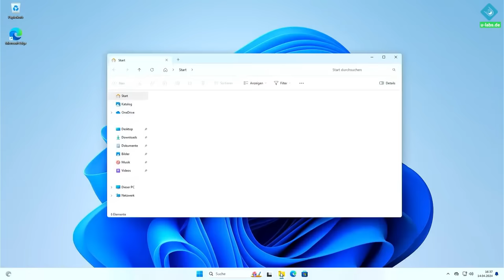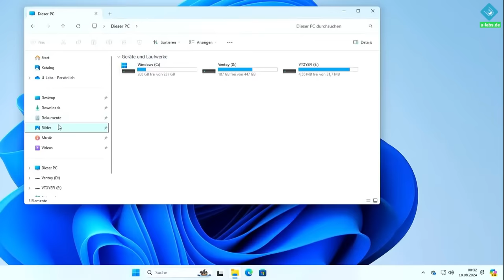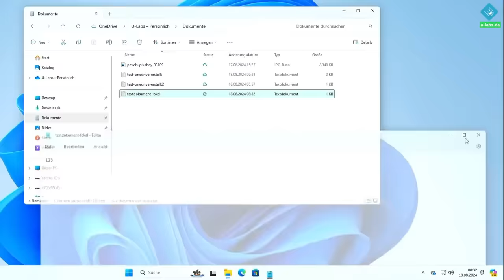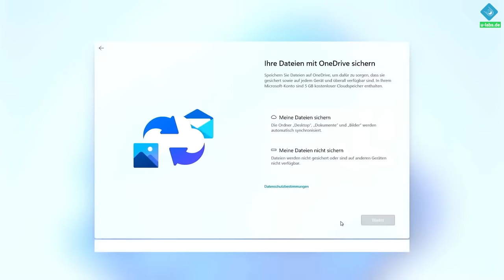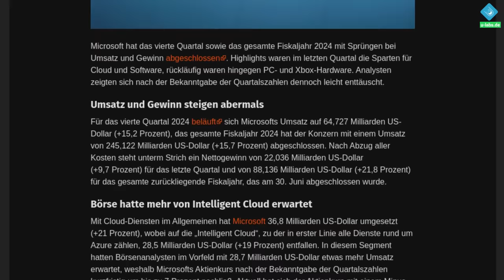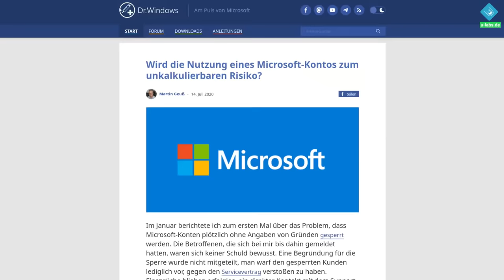Der neue Cloudzwang in Windows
Der Zwang zum Microsoft Onlinekonto war erst der Anfang: Microsoft hat vor unseren Augen längst die nächste Stufe vorbereitet, um Windows-Nutzer noch tiefer ins Cloud-Ökosystem zu drängen. Natürlich dürfen dabei jede Menge Abos nicht fehlen, damit der Umsatz auch im nächsten Quartal kräftig wächst. Alles zum derzeitigen Cloudzwang in Windows 11